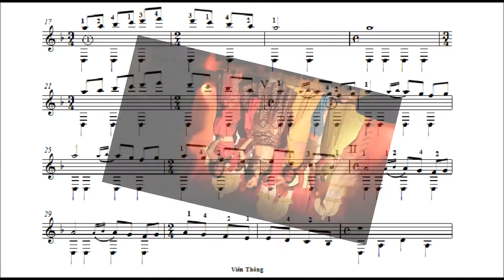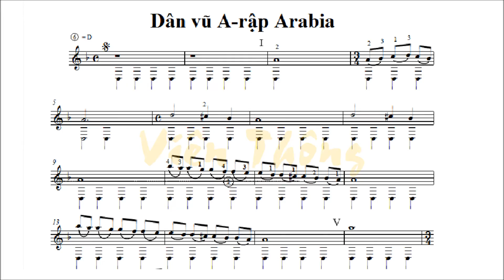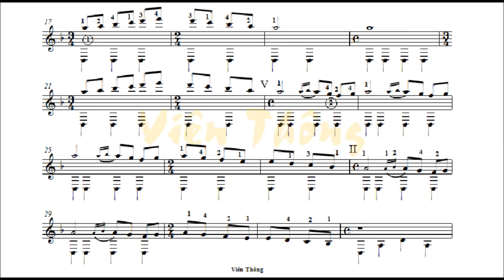Arabia-Guitar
Bản Arabia cho guitar còn được gọi là Dân Vũ A-rập, một bản nhạc khá phổ biến ở ta trong guitar cổ điển.